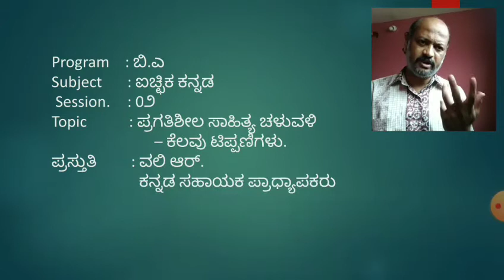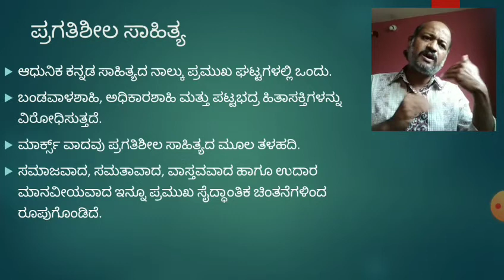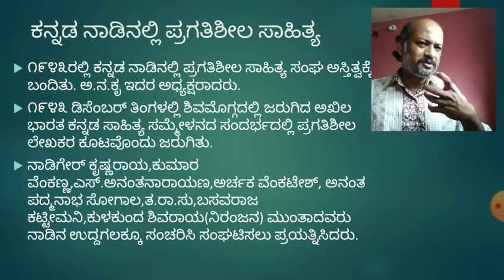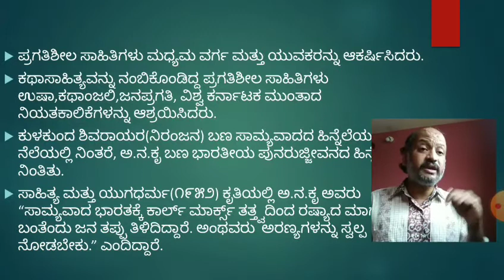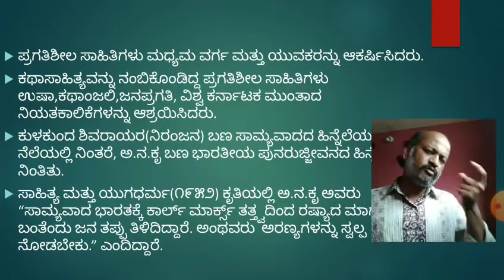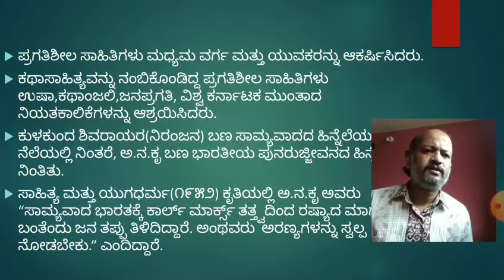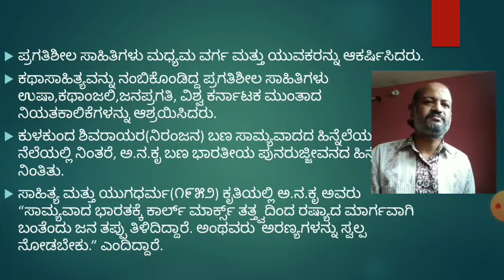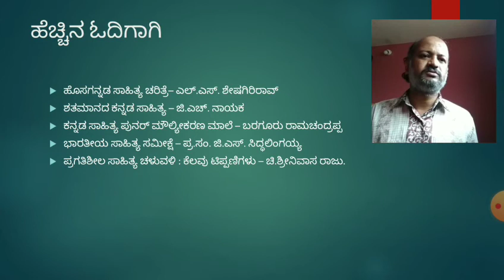ಪ್ರಗತಿಶೀಲ ಸಾಹಿತ್ಯ ಚಳುವಳಿ ಕನ್ನಡ ನಾಡಿನಲ್ಲಿ